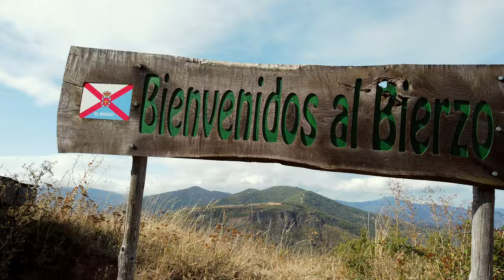Pueblos de Leon y del Bierzo, España // Que Ver en León // Turismo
Pueblos más bonitos de León España, y pueblos del Bierzo, Turismo - Castrillo de los Polvazares - El Acebo - Peñalba de Santiago - Las Medulas
Asturias - Cudillero - Gijón.

En este video nos vamos de turismo rural hacia una de las comunidades autonomas más bonitas de toda España, Castilla y León. Aprovechamos para visitar Asturias en un día ya que aterrizamos en Gijón.